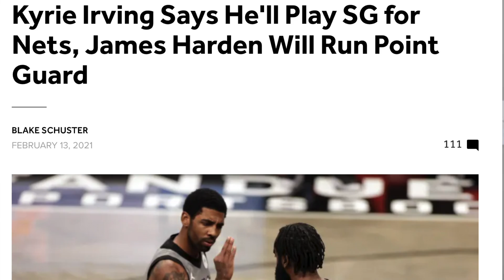What Kyrie's Comments In Brooklyn Nets Post Game Interview Really Means For The Team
in this video, I explain what it means for the Brooklyn nets after what kyrie said in the post-game interview about him being the shooting guard and James Harden being the point guard. make sure to subscribe and stay tuned for more NBA news and trade rumors